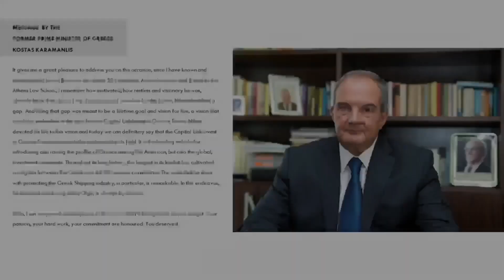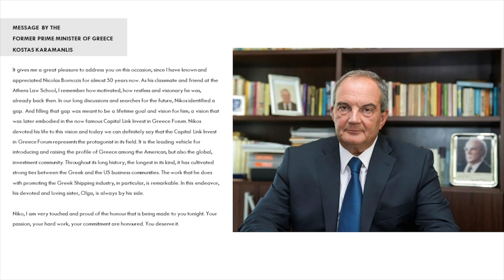Full Event - HABA 2023 Executive of the Year Award: Nicolas Bornozis, Capital Link, Inc.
HABA Honoring Mr. Nicolas Bornozis - FULL Event

The Hellenic American Association for Professionals in Finance (HABA) honors Mr. Nicolas Bornozis of Capital Link as Executive of the Year for its 39th Anniversary.

Mr. Nicolas Bornozis, Founder, President & CEO, Capital Link, Inc., was honored with the “2023 Executive of the Year Award” by HABA - Hellenic American Association for Professionals in Finance, on Wednesday, June 21, 2023, in New York, at The Union League Club of New York, in a full room with a large audience of more than 300 people, including prominent personalities of the Greek – American community. The award ceremony was held in the context of the celebration of HABA’s 39th anniversary.

HABA, the Hellenic-American Association for Professionals in Finance, is one of the premier Hellenic-American organizations in the New York metropolitan area. HABA is a not-for-profit organization established in 1982 to promote the professional and educational interests of Greek & Cypriot-Americans and Pan-Hellenes in the banking and finance industries. Over the past 30 years, HABA has had many distinguished speakers, both American and international, in the receptions, lectures, and seminars it has organized.  Its current active membership consists of over 200 professionals representing more than 50 institutions across the financial spectrum. Its impact in the community has been recognized by the press, by governments both in the US and internationally.

HABA recognized and honored Mr. Nicolas Bornozis for his commitment throughout his whole career (40+ years), in promoting Greece as a business and investment destination to the international and particularly the American financial community, as well as, in raising the profile of Greek Shipping to a wider audience worldwide.

The award ceremony started with the broadcast of video statements from the following prominent personalities:

• Mr. Kostas Karamanlis, former Prime Minister of Greece
• Mr. Antonis Samaras, former Prime Minister of Greece
• Mr. George Papandreou, former Prime Minister of Greece
• Mr. John Paulson, President & Portfolio Manager - Paulson & Co. Inc.
• Mr. Wilbur L. Ross, former Secretary of Commerce - U.S. Department of Commerce & former Chairman and Chief Strategy Officer - WL Ross & Co. LLC
• Mr. Michael Parker, Chairman, Global Shipping, Logistics & Offshore, Citi
• Mr. Ted Jadick Jr, President, DNB Markets, Inc.
• Mr. Knut Oerbeck-Nilssen, CEO, DNV Maritime

During the award ceremony, introductory remarks were delivered in person, by:
• Mr. C. Dean Metropoulos, Chairman & CEO - Metropoulos & Co
• Mr. John Hadjipateras, CEO – NYSE listed Dorian LPG
• Mr. John Catsimatides, Chairman & CEO – Red Apple Grouphe
• Mr. Leonidas Raptakis, Rhode Island State Senator – USA ; who also presented Nicolas with a Proclamation from the Rhode Island Senate.

HABA 2023 Executive of the Year Award
HABA 39th Anniversary
Wednesday, June 21, 2023
The Union League Club of New York